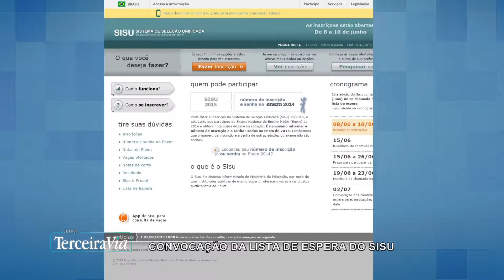Convocação de candidatos ao SISU | Jornal Terceira Via